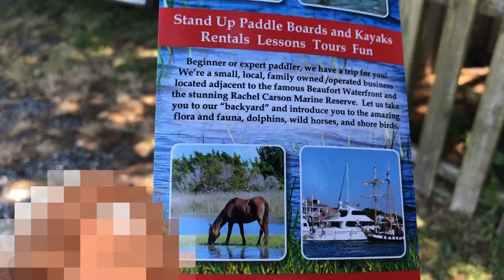wild horses|kayak adventure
My sister is in town and we decided to take a kayaking trip to hunt for wild horses in Beaufort NC.  Watch the video to find out if we ever found any horses on our adventure!